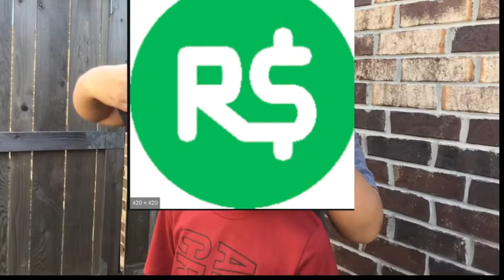Morgz in hiz hizhouse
Censored